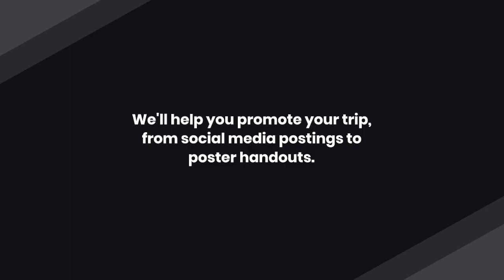Influencer Lead Travel